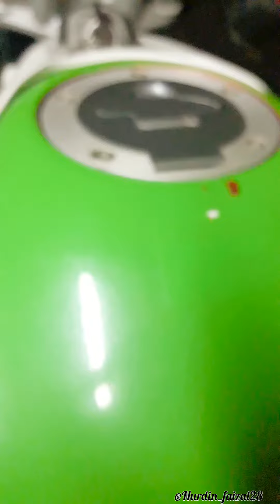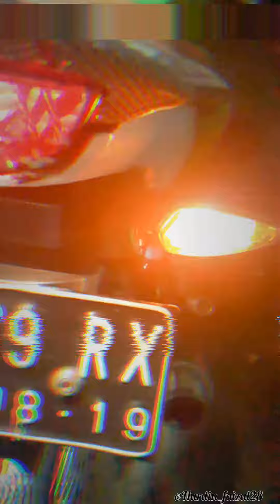modifikasi motor vixion 2018_siap nongkrong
Judul : modifikasi motor vixion 2018
Link : When you download any Android app, and than later on delete/uninstall the app you just downloaded, do apps leave behind files in the root folders, that you don't have access to, if this is the case, how do you delete them, without root and safely?

1,582 Views